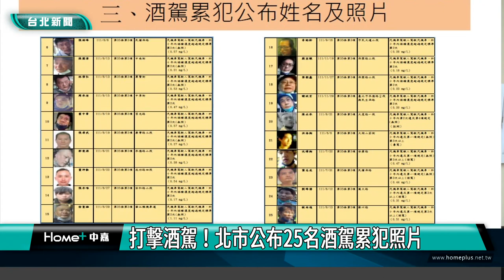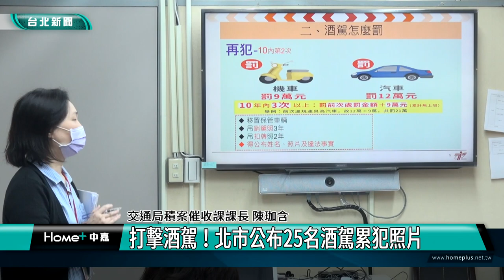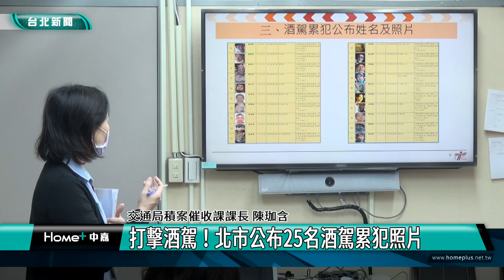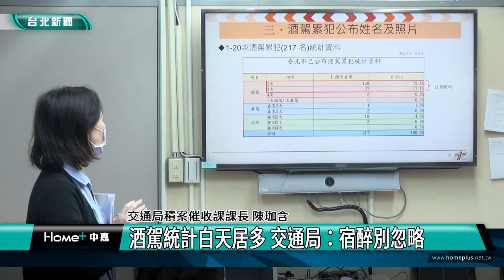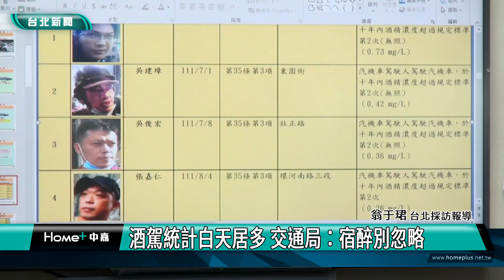酒駕|肇事駕駛|車牌|打擊酒駕！北市公布25名酒駕累犯照片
打擊酒駕！北市公布25名酒駕累犯照片

酒駕新規去年3月31日上路，台北市交通事件裁決所迄今公布20次累犯名單共217人，且貫徹酒駕零容忍政策，罰鍰逾期未繳移送強制執行，累犯還會公布姓名照片，違規車輛一律吊扣牌照2年，盼民眾切勿以身試法。

去年酒駕移送強制執行最高金額為一名卓姓違規人，4次酒駕拒測，處罰鍰72萬元、吊銷駕照5及吊扣車牌2年，像這樣強制執行的案件，裁決所去年就強制執行386案，總金額4425萬元，也公布20次累犯名單共217人。

酒駕違法又危險，還傷荷包，又要吊扣車牌，車輛無法使用形同廢鐵，對民眾的生活影響大。裁決所也分析違規酒駕情形， 30歲至50歲的青壯年逾8成，男性占比更達9成8，且白天攔停比例更甚晚間。

民眾聚餐喝酒難免，但千萬不要心存僥倖駕車上路，以免觸法受罰，避免意外而遺憾終身。